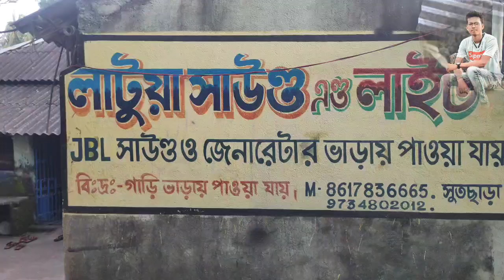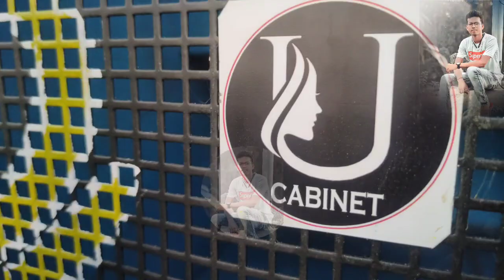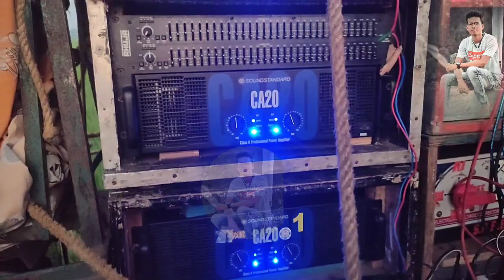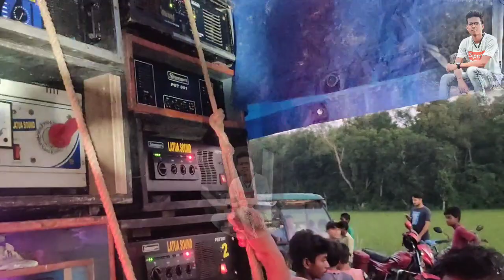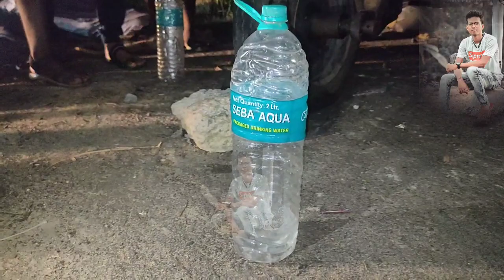লাটুয়া সাউন্ড এর মালিক দা কী বলছে ||কী রকম রেজাল্ট New pope Bass💥